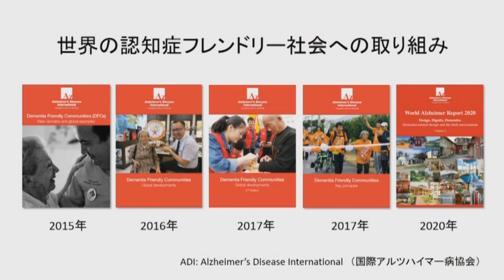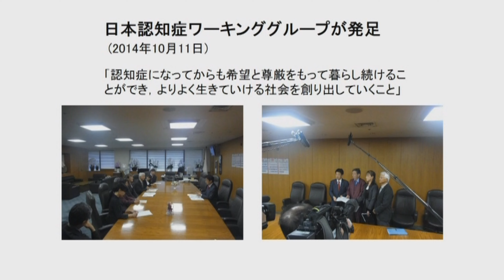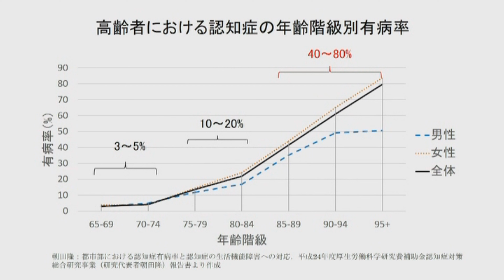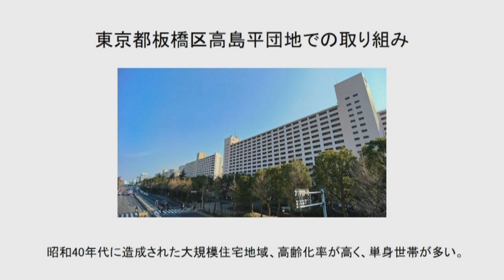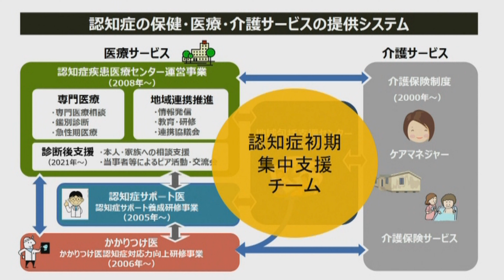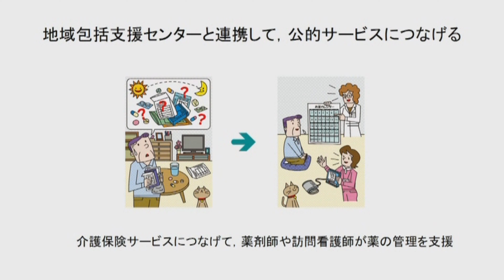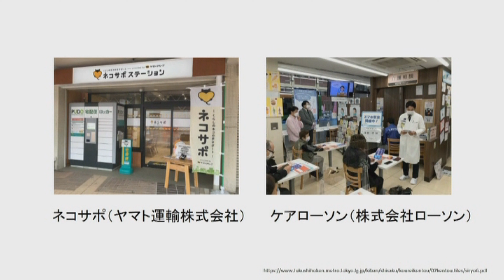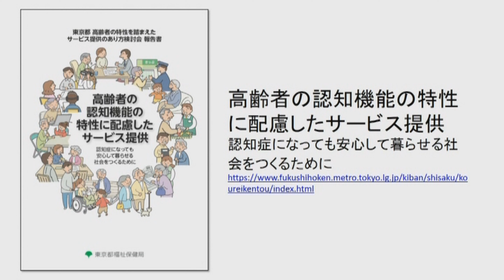【認知症共生社会】第162回老年学・老年医学公開講座／認知症とともに暮らせる社会をつくる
「認知症とともに暮らせる社会をつくる」
 東京都健康長寿医療センター研究所
 副所長　粟田主一

　認知症とともに暮らせる社会は、すべての人が、認知症の有無に関わらず、希望と尊厳をもって暮らせる社会を意味しています。世界に先駆けて超高齢社会に突入したわが国で、今、さまざまな取り組みがはじまっています。

【講演集販売中】 第162回公開講座の内容をまとめた講演集をご購入いただけます。詳細はこちらのURLをご参照ください▽
第162回老年学・老年医学公開講座「認知症医療の現場は今～進化する診断、治療、共生～」